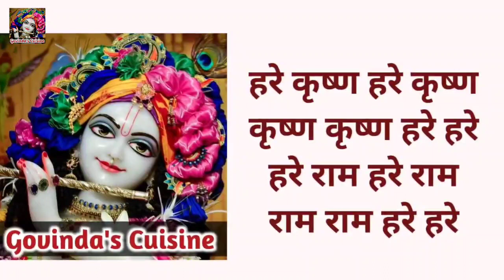Sambar Rice Recipe || Sambar Sadam || One Pot Meal Recipe || Govinda's Cuisine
Hare Krishna !!

Try out this South Indian sambar rice which is a one pot meal. It is not just instant but super delicious with soothing, calm and flavourful ingredients. This wonderful dish is just amazing and a must try for anytime quick, healthy meals which is loaded with so many veggies.

Serving - 5

Ingredients :

1 cup rice
1/2 cup toor dal
5 cups water
1 tsp salt
1/2 tsp turmeric powder
1 lemon sized tamarind ( 2 to 3 tbsp tamarind pulp )
1/4 cup water
2 tbsp oil
1 tsp mustard seed
1/4 tsp fenugreek seed
1/4 tsp asafoitida or hing
2 dried red chilli
1/2 tsp turmeric powder
Some curry leaves
1 drumstick
1 carrot
5 to 6 beans
1 potato
2 brinjal
Salt to taste
1 tomato
1/2 tsp red chilli powder
2 tbsp sambar masala
1 cup water
1 cup water
1 tbsp ghee
Garnish it with some chopped coriander leaves

Regards -
@Govinda's Cuisine